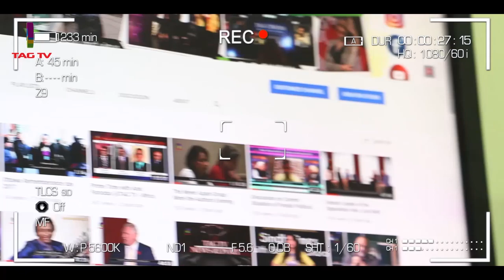"We will stand with the family of George Floyd, with the peaceful protestors but not violence" Trump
President Trump Remarks over Protests - Courtesy: The White House

"My Administration will always stand against violence, mayhem, and disorder.

We will stand with the family of George Floyd, with the peaceful protestors, and with every law-abiding citizen who wants decency, civility, safety, and security."